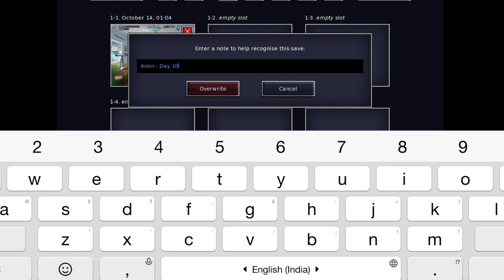Summertime Saga 0.20.15 | Miss Bissette Full Walkthrough | Complete Storyline Day - 3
Hello guys, i am summertime

So Guy's Today we are going to do Summertime Saga 0.20.15 | Miss Bissette Full Walkthrough | Complete Storyline Day - 3

About Summertime Saga Summertime Saga is an adult
orientated high quality dating sim game, currently in development. Set in a small suburban town, a young man just entering College is struck by the death of his father. Mysterious circumstances surrounding the death are only the beginning of his problems as he learns that his father was in debt to a group of shady criminals.